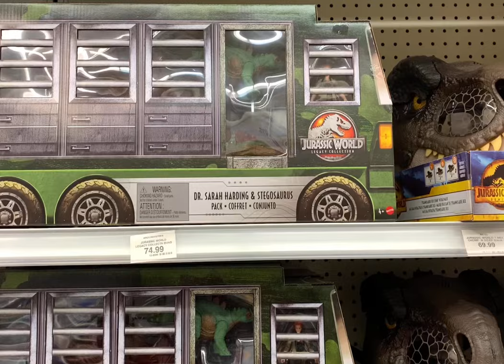Very big JW figure hunt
Many Jurassic figures on display